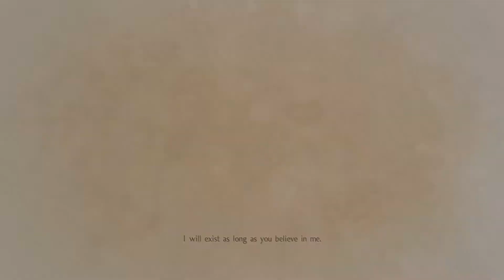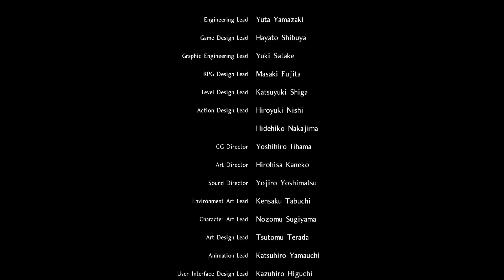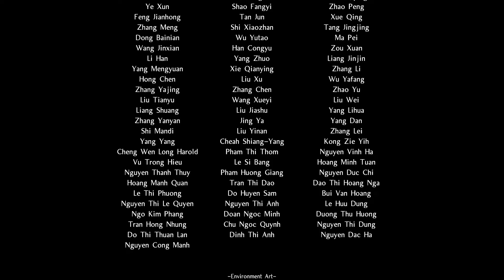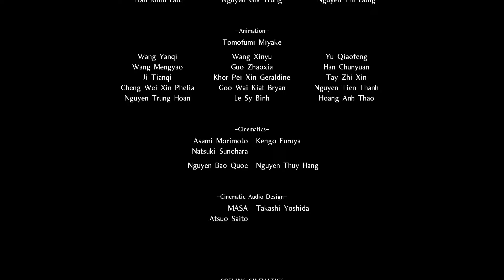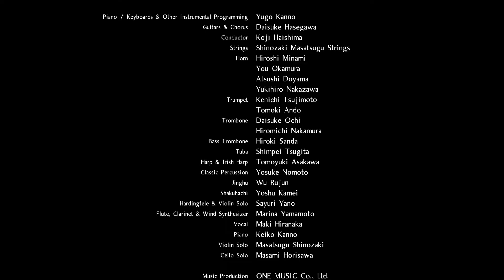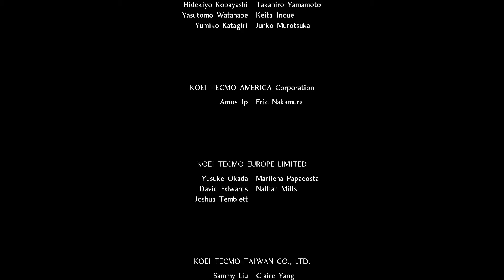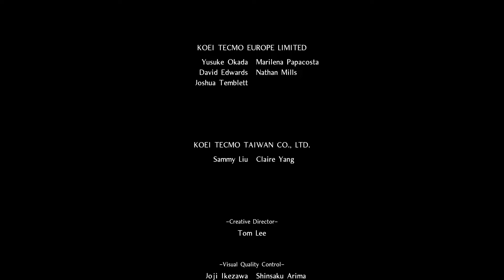Nioh: Complete Edition - Ending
- Case: CoolerMaster MB511 RGB
- Pre-Installed Case Fans: 3x 120 RGB LED fans (front), 1x fan (rear)
- Motherboard: MSI X470 PRO Carbon
- Processor: AMD Ryzen 2700x
- CPU cooler: Corsair H100i Platinum RGB
- GPU: MSI GeForce RTX 2070 Super Gaming X Trio
- 1 Kingston 480GB 2.5 SATA III
- Crucial 480GB BX500 2.5 SSD
- 1 WD 1TB HDD
- 2 Monitors: MSI Optix G24C, using display port for both.
- Mouse: Logitech Gaming Pro Wireless Mouse

**Headphones, Audio Interface and Mic cable